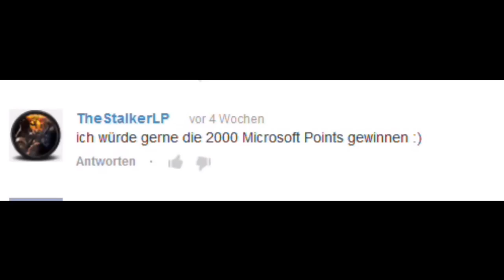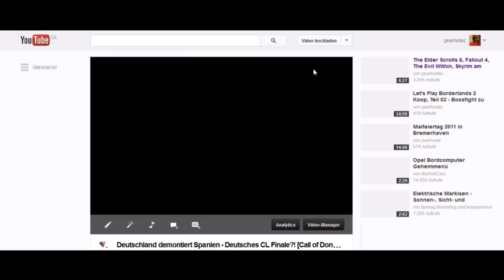Mai Gewinnspiel (Amazon Gutschein, Skyrim Lösungbuch, PSN Card)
Beim monatlichen Gewinnspiel gibt es dieses mal folgende Preise:
- Skyrim Lösungsbuch
- 20€ Amazon Gutschein
- 20€ PlayStation Card

Gewinnspiel Regeln:
- es kann nur einen Gewinner geben.

Alles zu Call of Duty, The Elder Scrolls und spannende Let's Plays findet ihr auf meinem Kanal. Schaut doch mal vorbei ;-)

Das Gewinnspiel endet am 31. Mai 2013 um 24 Uhr.